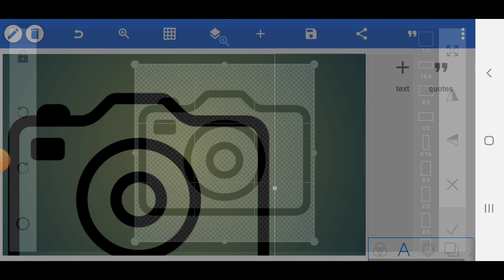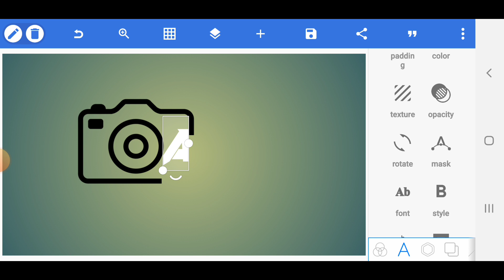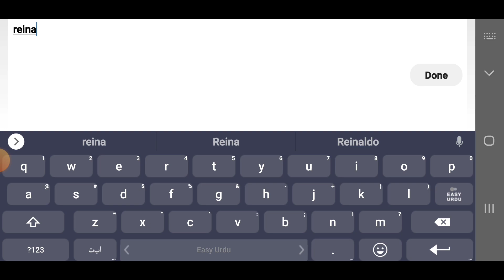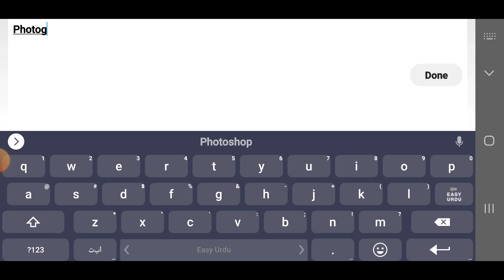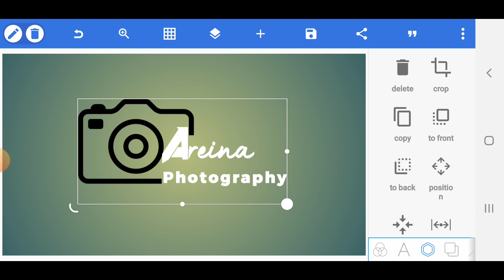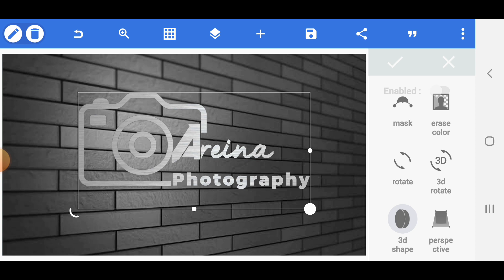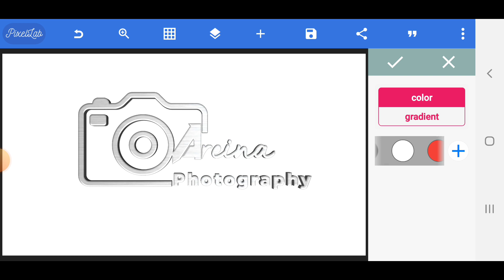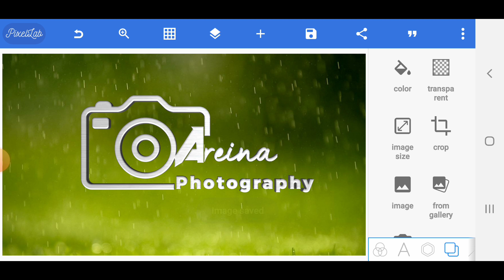Quickly Your own Photography Logo Design in PixelLab Tutorial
photographylogo

Sports logo Kaise Banaye 2023 | Youtube cricket kaise banaye | how to make cricket logo

Pixellab se cricket logo kaise banaye
Sportsb logo kaise banaye
how to make professional sports logo on pc
youtube sports channel logo
Sports channel logo kaise banaye

thambnail kaise banaya jata hai   thambnail kaise banaye youtube ke liye
youtube thambnail kaise lagaye
youtube logo kaise banaye
youtube thambnail
youtube thambnail  editing
youtube logo kaise banaye pixellab se
youtube logo kaise banaye photo
youtube channel logo kaise banayepixellab
youtube channel logo create in tamil
youtube channel logo video
youtube channel logo plp file
youtube channel ka logo
youtube channel ka logo kaise change kare
youtube channel ka logo kaise banaye pixellab

Thambnail Kaise Banaye YouTube thambnail Kaise banaye | youtube thambnail kaise banaye | How To Make YouTube thambnail